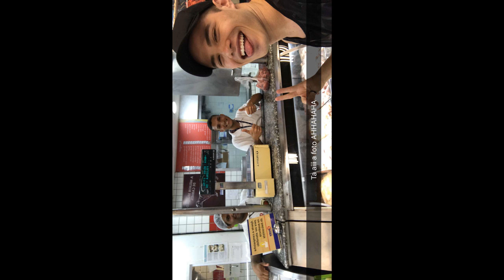Gustavo compra maquiagem errada | Brothers Rocha Central